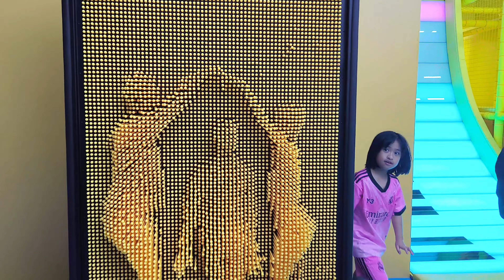KHADEEJAH KESELEO DI ULANG TAHUN AMEENA?!! | EPS 883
Kembali lagi bersama Kakak Maryam, Khadeejah, dan Abang Ibrahim dan Sulaiman.

Di vlog kali ini, KAKAK MARYAM, KAKAK KHADEEJAH dan ABANG IBRAHIM MAU

Jangan lupa nonton ya!!